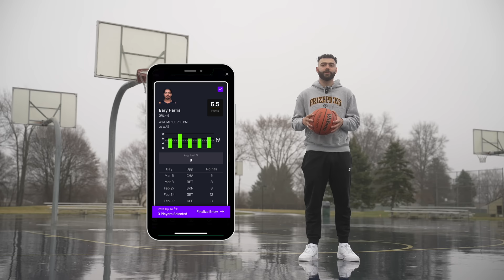The SHIFTIEST Players On The Internet vs Park Hoopers... (EXPOSED)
Thank you PrizePicks for sponsoring this video. and use code FRIGA to get an instant deposit match of up to $100. TAP IN WITH ME!
(my picks tonight are fire...)
Follow me & my guys on IG